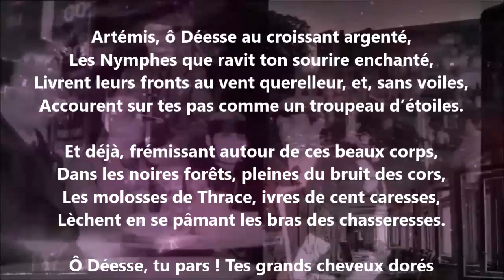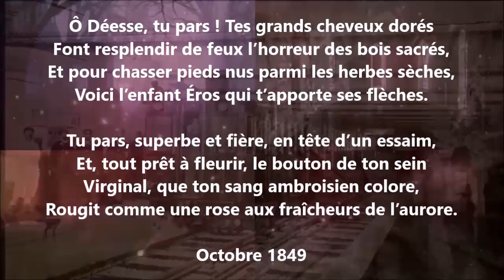Artémis partant pour la chasse - Théodore de Banville lu par Yvon Jean